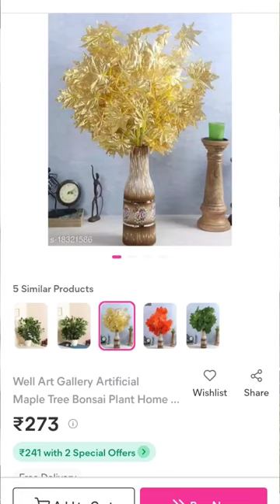unboxing Meesho golden plant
unboxing Meesho golden plant flower